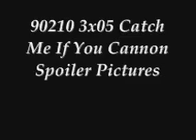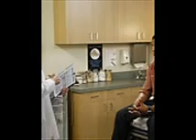90210 3x05 Catch Me If You Cannon Spoiler Pictures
90210 3x05 Catch Me If You Cannon Spoiler Pictures